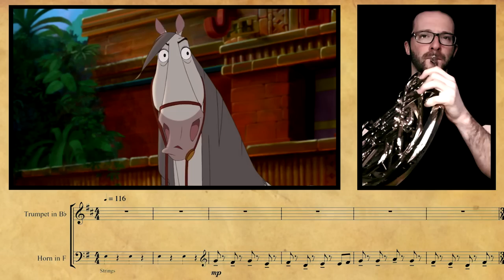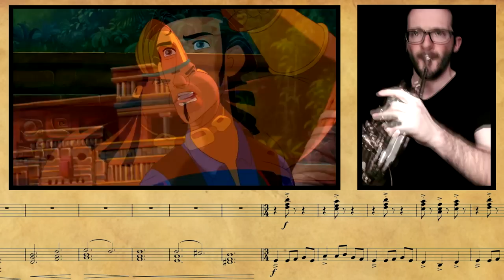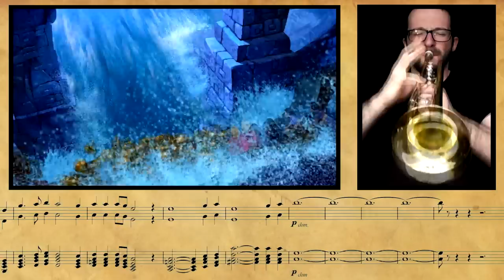The Road To El Dorado - Save El Dorado || French Horn & Trumpet Cover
Score composed by Hans Zimmer & John Powell
French Horns & Trumpets arranged by Chris Reid
Recorded & Mixed by Marc Papeghin